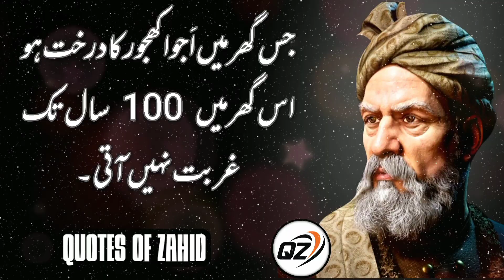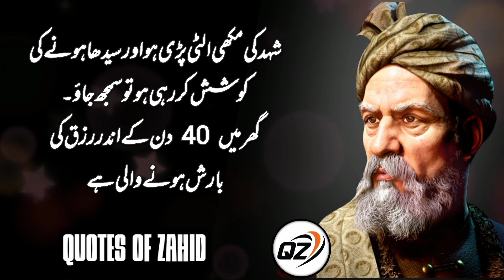Ghar Mein Shehad Ki Makhi Ulti Laiti Ho Aur Seehda Hone Ki Koshish KarRahi Ho To Samaj Jao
Ghar Mein Shehad Ki Makhi Ulti Laiti Ho Aur Seehda Hone Ki Koshish KarRahi Ho To Samaj Jao | Quotes of Zahid #|

and using the advanced image search options.
All images were fairly used during the making

Artist Voice: Zahid Hussain Hashmi
Editor: Zahid Hussain Hashmi
Label: Quotes of Zahid
Uploaded By: Quotes of Zahid(YouTube
Channel)
Channel Owner Zahid Hussain Hashmi)